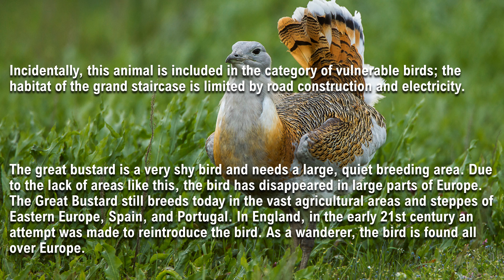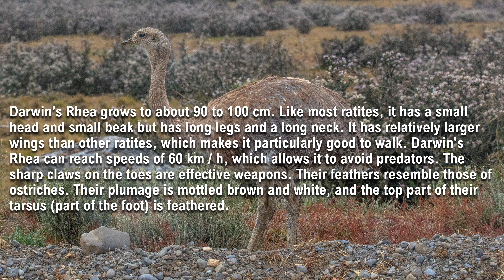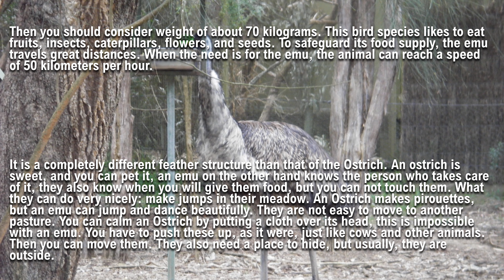Top 10 Largest Birds in the World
Here is a list of The Top 10 Largest Birds in the World!
Feed your Brain Today !!!